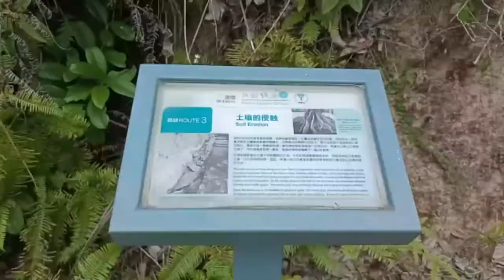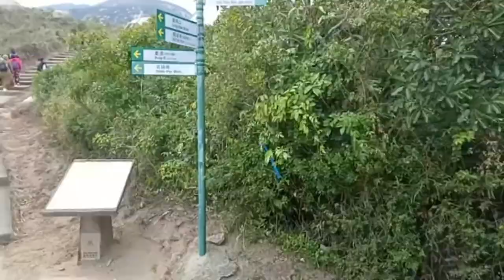Hanya sekedar panorama || lamma island || hongkong